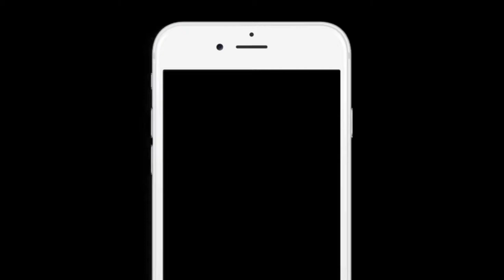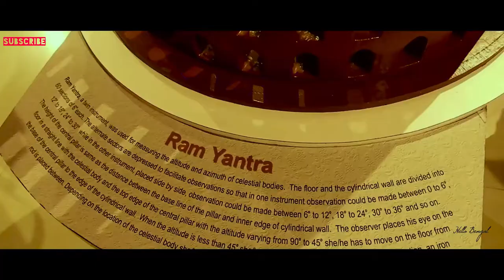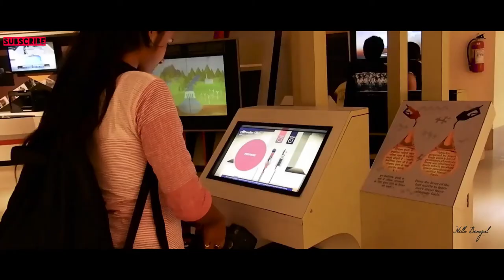The largest Science Center?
The Science City of Kolkata is the largest science centre in the Indian subcontinent.[4] Managed by National Council of Science Museums (NCSM), Ministry of Culture, Government of India, it is located at the crossing of Eastern Metropolitan Bypass and J. B. S. Haldane Avenue. Saroj Ghose, the first director general of NCSM, who is credited with having conceptualised this centre in 1997.[5] This centre was inaugurated by two parts: the ‘Convention Centre Complex’ was unveiled on 21 December 1996 by Paul Jozef Crutzen in presence of the then chief minister Jyoti Basu and the whole centre was opened by the then prime minister Inder Kumar Gujral on 1 July 1997. On 10 January 2010, prime minister of India, Manmohan Singh laid the foundation stone for the second phase of Science City in presence of the then chief minister of West Bengal, Buddhadeb Bhattacharjee.